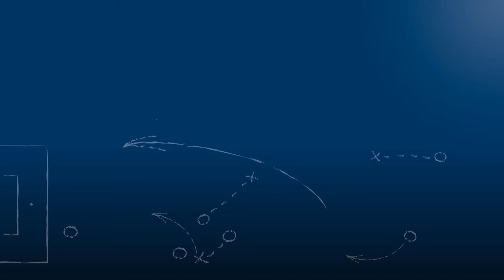Stefan Ronecker - ATSV Mutschelbach - zum Spiel vs. FC 07 Heidelsheim, FuPa.tv-Interview, 22.10.2017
"Wir wollen aufsteigen - aber das kann Heidelsheim auch."

Stefan Ronecker, Trainer des ATSV Mutschelbach, im FuPa.tv-Interview zum Spitzenspiel ATSV Mutschelbach - FC 07 Heidelsheim am 8. Spieltag der Landesliga Mittelbaden 2017/18.